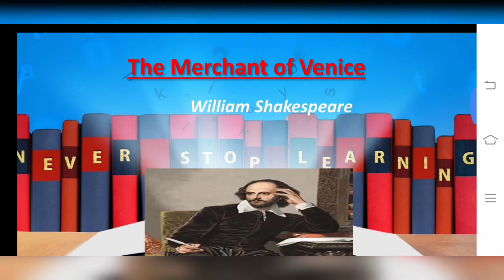The Merchant of Venice Act2# scence8#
In this scene we get Shylock in rage.